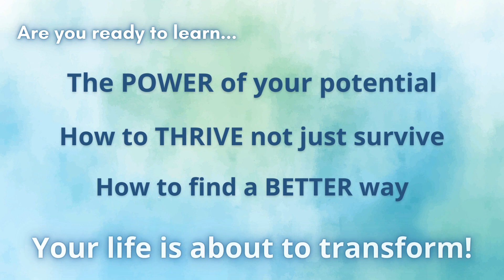The Best of You - 20th January - Edinburgh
Book your ticket at this life-changing event!